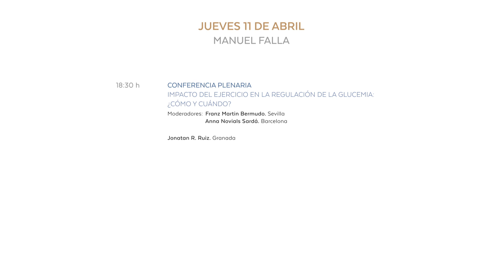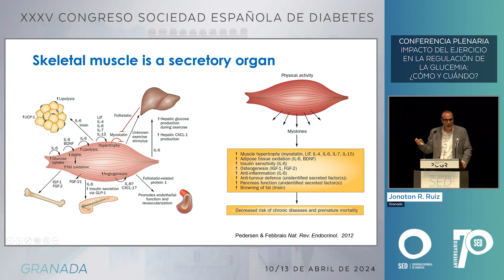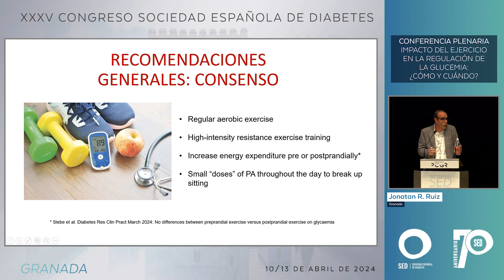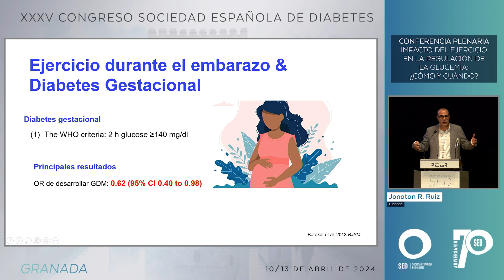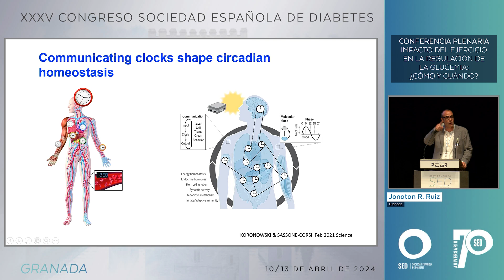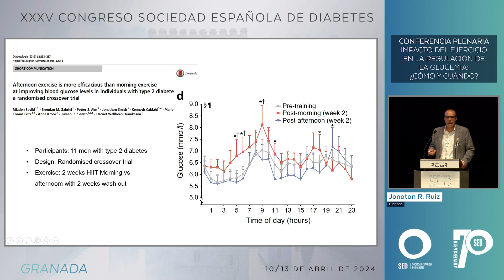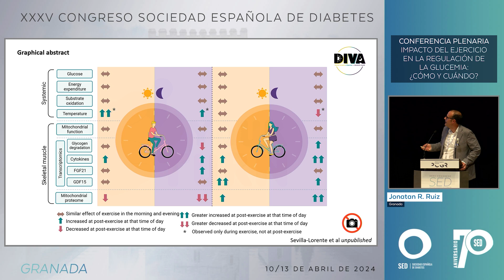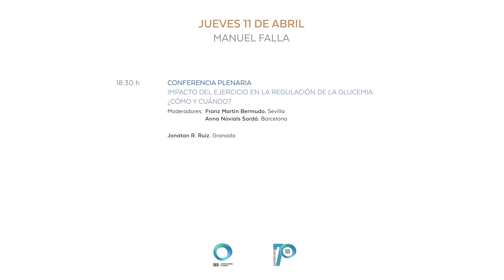Conferencia Plenaria: Deporte y diabetes: Mecanismos de adaptación metabólica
Conferencia Plenaria XXXV Congreso Nacional de la SED
Deporte y diabetes: Mecanismos de adaptación metabólica. Jonatan R. Ruiz